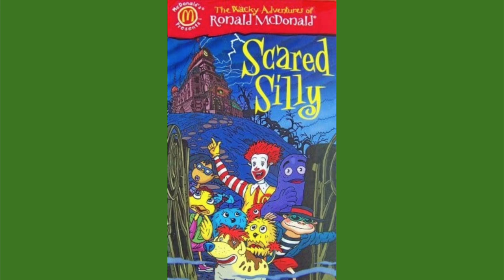My Salutes Show Season 1 Episode 9: The Wacky Adventures of Ronald McDonald's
i respect your opinion if you hate this miniseries